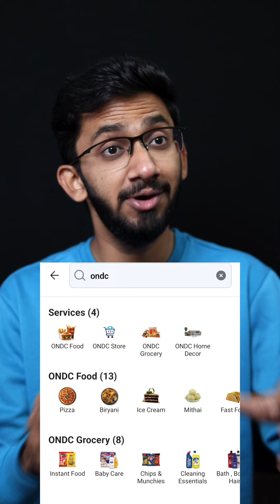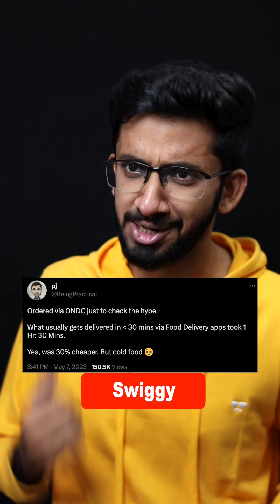🍱🍛Swiggy Zomato ku Aapu😲 vaikura ONDC🔥 Ivlo cheap a?🤯 Wait for End😱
ONDC Explained😍🔥 - How ONDC works? Is it better than Zomato and Swiggy? | Tamil